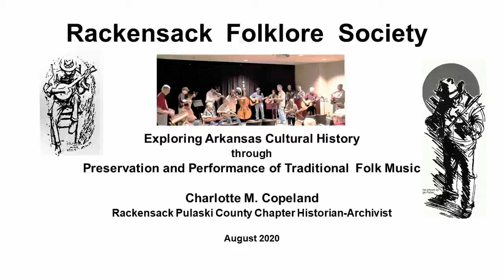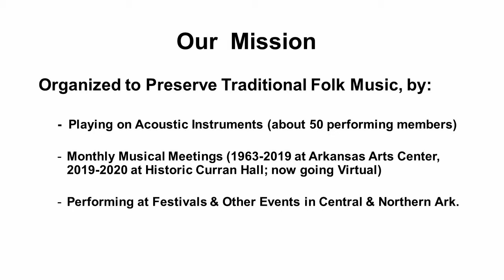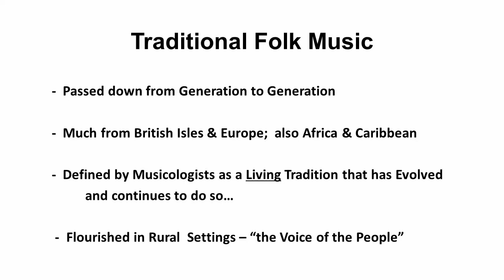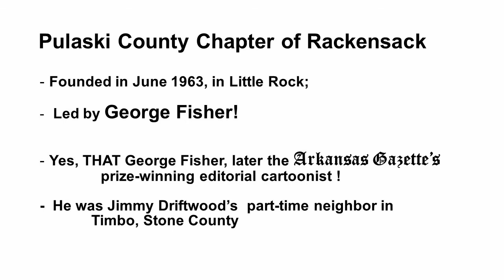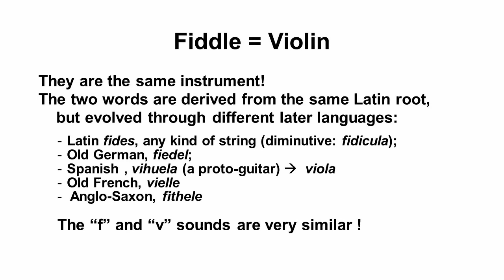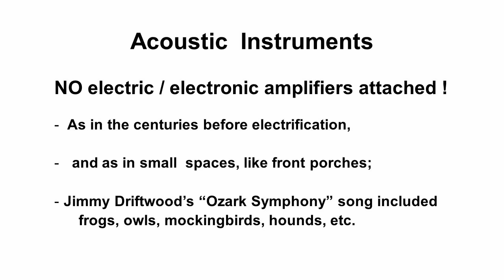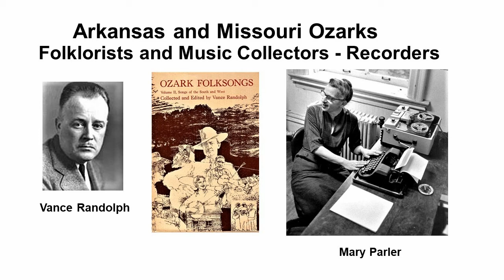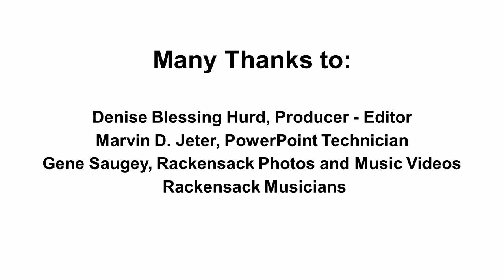Preservation Conversation with Rackensack Folklore Society 2020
Presentation for Preservation Conversations for the Quapaw Quarter Assocation, March 2020